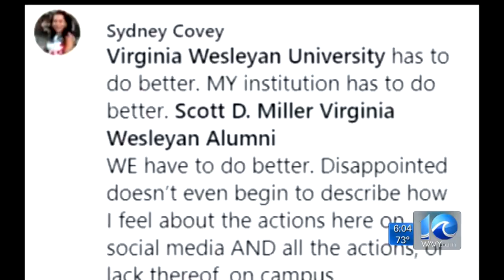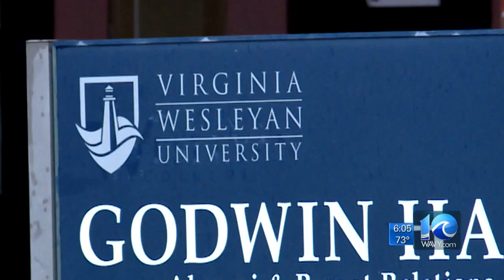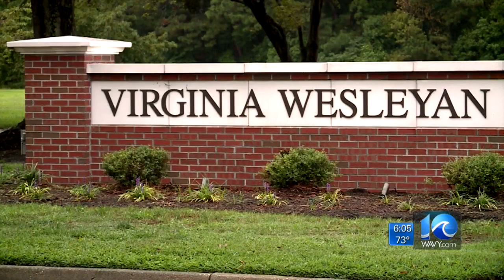Backlash after Virginia Wesleyan deletes comments from social media post on discrimination, prejudic